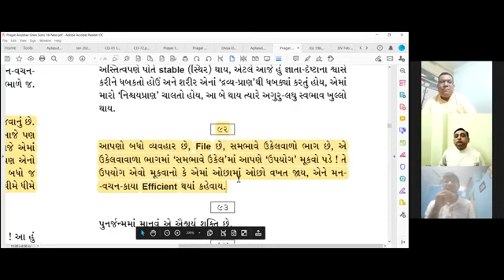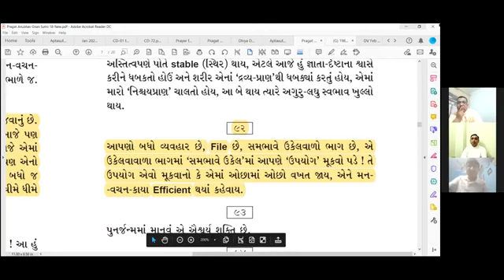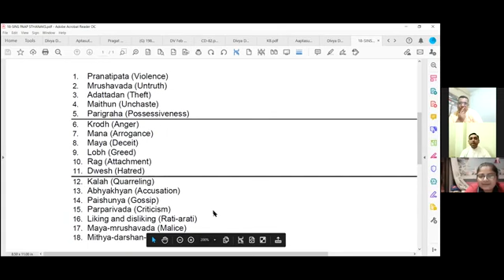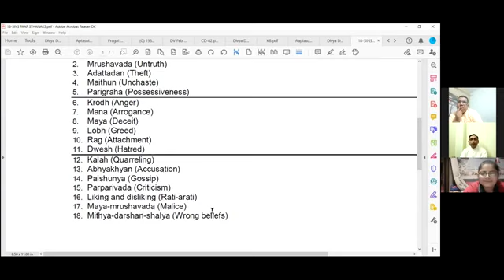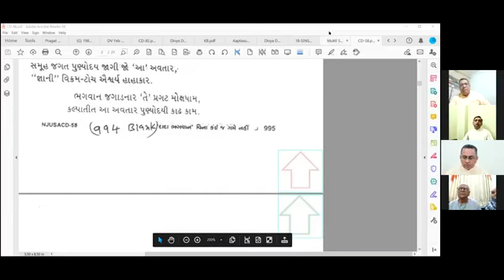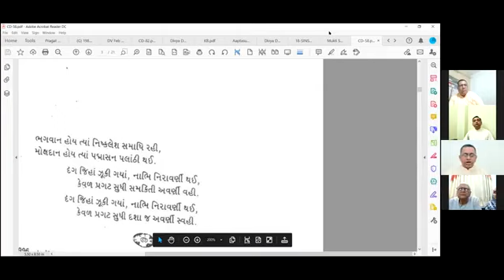05-02-2021 Apt.Hasmukhanandji & Deepakanandji A'bad Satsang on Daily home schedule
Dada Bhagwan JSS Apts Hasmukhanandji & Deepakanandji (Amd) Satsang on Daily home schedule, Adjust Everywhere, Eating adjustment, Mobile phone, Sambhave Nikal, 6 Vrats, Arvan and Shudhdhatma, Experiences of Mahatma and Aptputra with World Wide Mahatmas from Amdavad